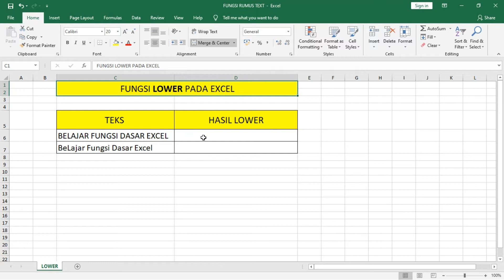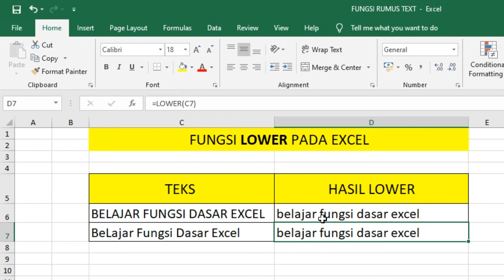Mengubah Huruf Kapital Menjadi Huruf Kecil dengan Fungsi LOWER pada Excel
KelasKomputerOnline
Dalam upaya "Belajar Rumus Excel Untuk Pemula," kita akan fokus pada penerapan praktis dengan "Belajar Fungsi LOWER pada Excel untuk Mengubah Huruf Kapital Menjadi Huruf Kecil." Tips berguna juga akan dibagikan dalam "Tips Praktis: Mengubah Huruf Kapital Menjadi Huruf Kecil dengan Fungsi LOWER pada Excel." Selanjutnya, kita akan menjelajahi berbagai cara untuk melakukan transformasi huruf, termasuk "mengubah huruf besar kecil di excel," "mengubah huruf kapital di excel," "mengganti huruf besar di excel," "merubah huruf besar jadi kecil di excel," dan "ganti huruf besar di excel." Dengan memahami konsep ini, diharapkan dapat menguasai keterampilan esensial dalam manipulasi teks menggunakan fungsi LOWER pada Excel.